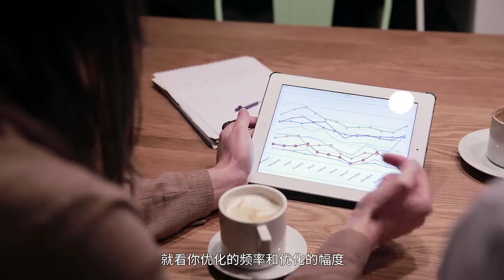一刻talks |陈勇：建立足够的信任，才能激发消费者的购买力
这是一刻talks的讲者，六要素营销咨询创始人陈勇在@一刻talks先见未来大会2020的演讲，为什么消费者要选择你家买，不去别人家买？在他看来，这是一个博弈的过程，最后你在博弈过程中能不能找到一个相关的平衡点去做。